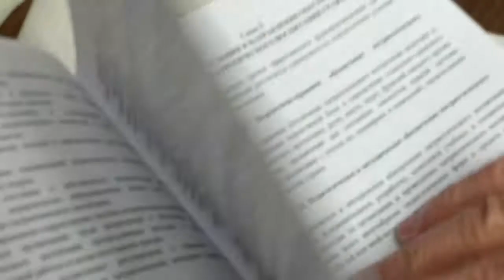Алексей Казак, Андрей Подгорный - о патриотизме.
Алексей Казак - Председатель Российского профсоюза студентов,  Андрей Подгорный - на Форуме "Патриотизм -важнейшее условие экономического возрождения России" в государственной Думе РФ.